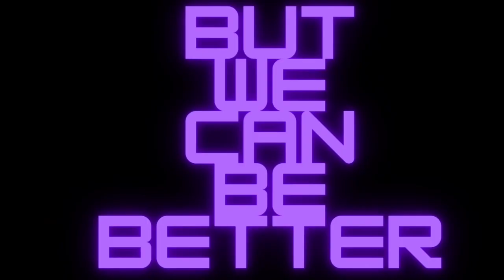JSTWRK Energy Drink ICEE Blue Raspberry Review💙🧊💙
This Is First JSTWRK Energy Drink I've Had It's Pretty Good I Have High Hopes For The Second Flavor I Get To Review At The Beginning Of Next Month Next Up The Cherry ICEE JSTWRK Energy Drink Maybe They Come Up With New Slushie Flavored Energy Drinks

You Can Find Pretty Much All JSTWRK Items On Campus Protein

Soon I'm Going To Be Putting A Segment Here About Channel Memberships And Super Thanks When I Get Accepted To The Lower Tier Of Monetization On YouTube That There Supposed To Be Releasing Soon